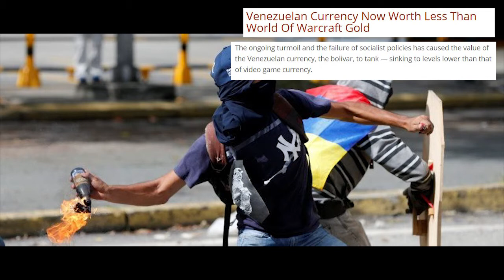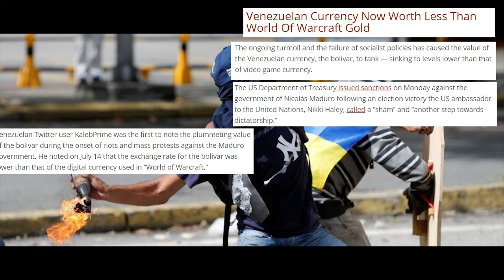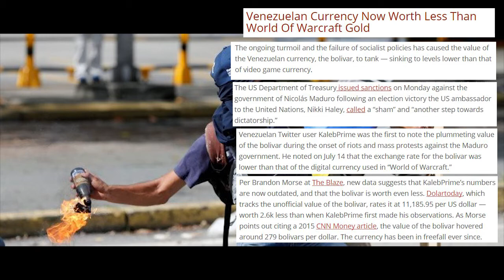Venezuelan Currency Now Worth Less Than World Of Warcraft Gold